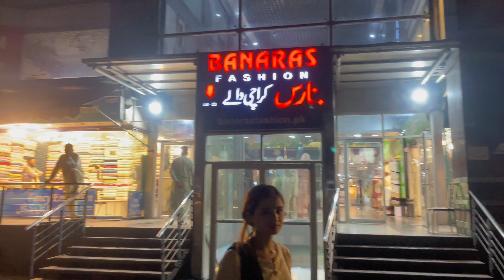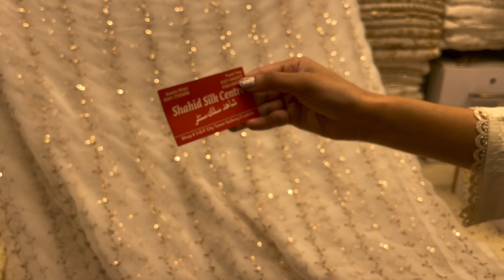Ideas on Recreating Designer Dress Under Rs.6000 From Scratch|Explore Most Reasonable Market With me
Absolutely! Here's a 100-word description for your video: Get ready to turn heads at your next wedding event with this amazing DIY project! In this video, we will show you how to recreate an expensive designer dress from scratch, all while staying under a budget of just Rs. 6000. You don't have to break the bank to look like a million bucks! Our step-by-step tutorial will guide you through the entire process, from choosing the right materials to stitching the dress to perfection. We guarantee that you'll be amazed at the results! So what are you waiting for? Watch our video and learn how to look expensive on a budget!

sasti shopping
small businesses
dress designing tips 2023
designing tips
Pakistani drama
Brand sale summer
lawn sale
outfits from

scratch outfits
Pakistanivlogs
Dhamakedar Dress Designing -2023 Latest !! Life With Zainab Dress Designing Tips - Simple and Elegant Designs || 2023 Ideas || Trendy & budget Friendly
Beautiful Dress Designing Ideas 2023|| New Dress Designs || Dress Design for Girls || dressdesigndrawingeasy businesses ideas
3pc dress designs
Pakistanivlogs
Pakistanifamily
Dress design
business ideas
shopping vlog
outfits designs
pinteret ideas
frocks designs
Tabahi designs
2022dress designs
2023 dress designing
Latest dress designing
Jhoom
lawn collection
shopping haul
dress designs
3pc dress designs
3pc dress designs
Brand sale suits
sitara yaseen
sartorial
sitara new vlog
sitara haters
shadi dress
frock design
anant ambani engagement
dua zahra
new film shahrukh khan
pakistani vlogs
frock 2023
Shadi dress
Designer wear
Designs 2022